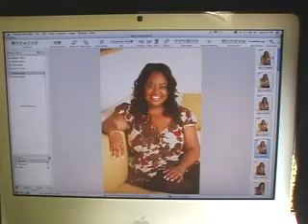Figure Magazine with Sherri Shepherd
Sherri Shepherd is a well-known comedian, TV and movie star, and mother. See this FigureMagazine.com exclusive video -- or catch her on the July 2007 issue of Figure magazine!